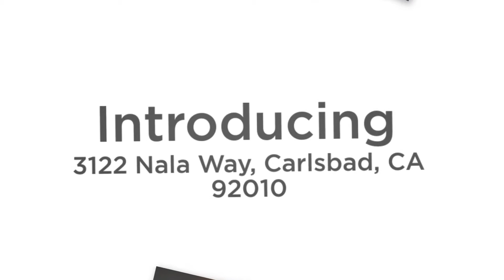Stunning 3 Bedroom Carlsbad, CA 92010 Townhouse for Rent